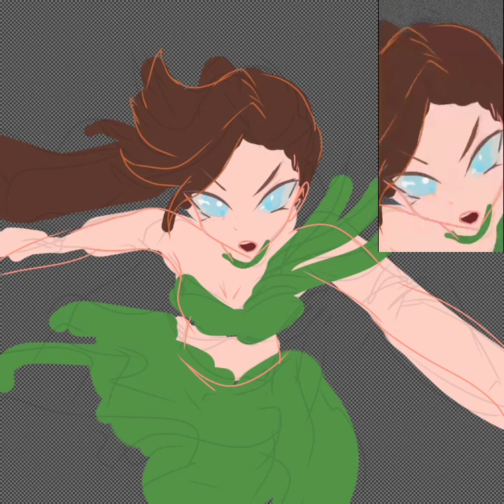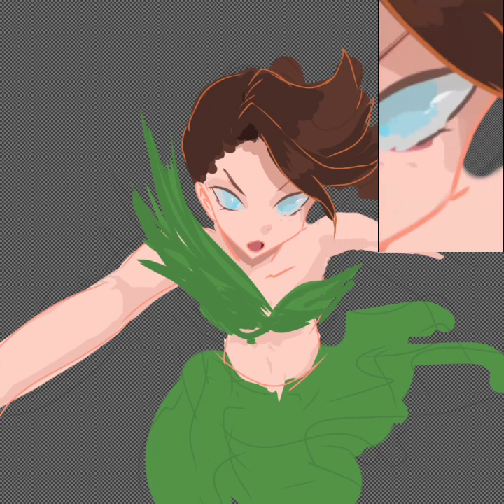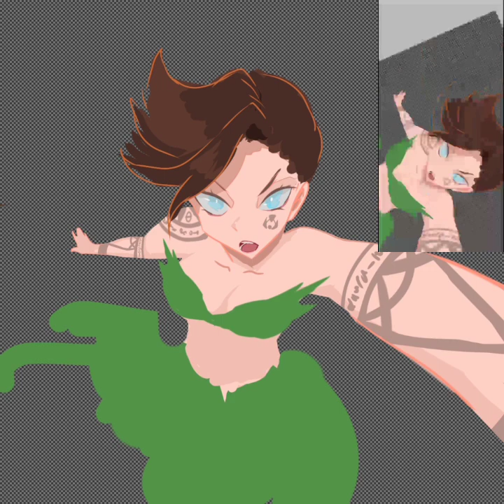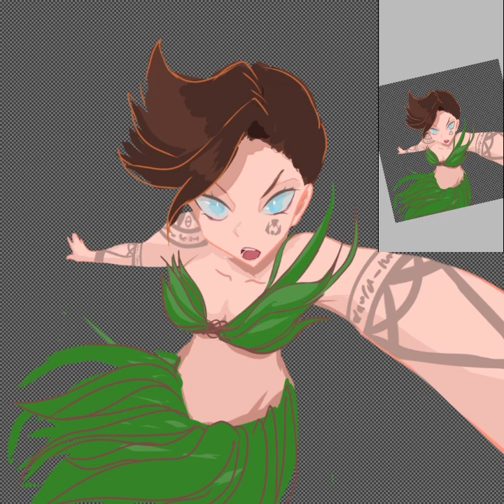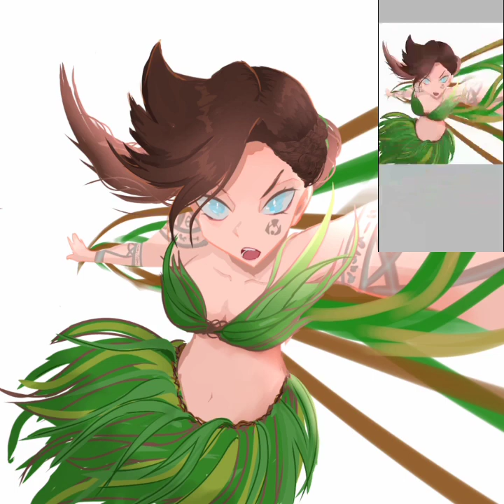Nature Guardian (SpeedPainting Timelapse)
Not sure about the title
I use: an Android, IbisPaintX, and my fingers
Thx for stopping by!